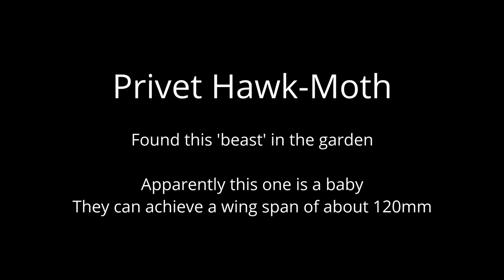Privet Hawk-Moth in our garden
Like this video? Please consider buying me a coffee, thanks.

We found this wonderful Privet Hawk-Moth in our garden, quite a beast! They can grow to have a wingspan of 12cm.

We took great care to see that no harm came to this Hawk-Moth.It appeared to be comfortable in our presence and freely stepped up onto the hand when offered.

Filmed/photographed with the Panasonic G80/G81/G85 and 12-60mm kit lens.